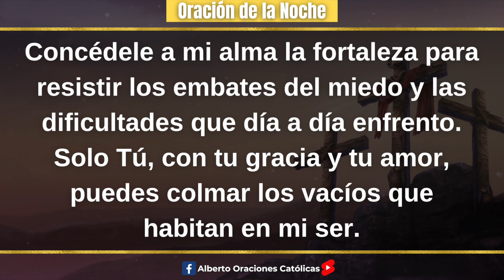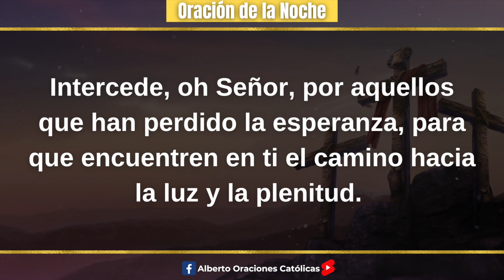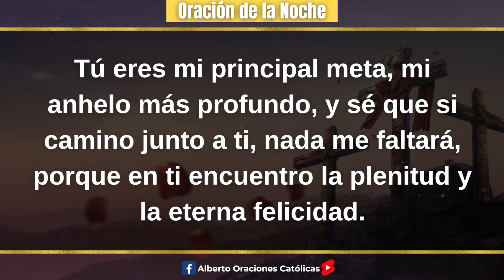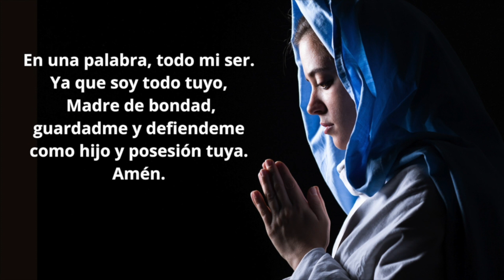Oracion de la Noche de hoy Martes 🌜👏🏼